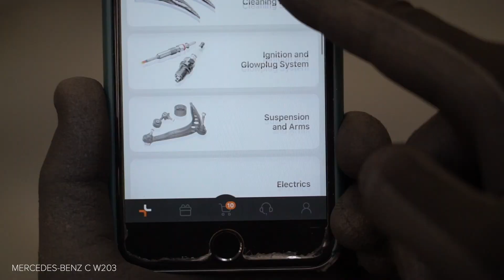Jak vyměnit stěrače na MERCEDES-BENZ W203 C-Class [NÁVOD AUTODOC]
Jak vyměnit stěrače / list stěrače na MERCEDES-BENZ C240 2 (W203) 2.6 Sedan 2000–2007 [NÁVOD AUTODOC]

Stěrače na autě MERCEDES-BENZ C-Class Coupe (CL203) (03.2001–05.2008) / MERCEDES-BENZ C-Class T-modell (S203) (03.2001–08.2007) / MERCEDES-BENZ CLK Coupe (C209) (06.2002–05.2009) / MERCEDES-BENZ CLK Convertible (A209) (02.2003–03.2010) / MERCEDES-BENZ SLK (R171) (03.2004–02.2011) autech je třeba vyměnit obvykle podle jedné a té samé procedury.

Všechny video návody a pdf tutoriály k výměně součástek na modelu MERCEDES-BENZ W203: stáhněte si a dívejte se v službě AUTODOC CLUB

0:00 — PEUGEOT 207 (A7) - stírací lišty / list stěrače: Návod na výměnu, krok po kroku
0:22 — Táhněte rameno od skla, až dokud to dál nepůjde.
0:33 — Z ramene stěrače odstraňte lištu.
0:43 — Nainstalujte nové lišty stěračů a opatrně zatlačte rameno stěrače směrem dolů ke sklu.
1:17 — Zapněte zapalování.